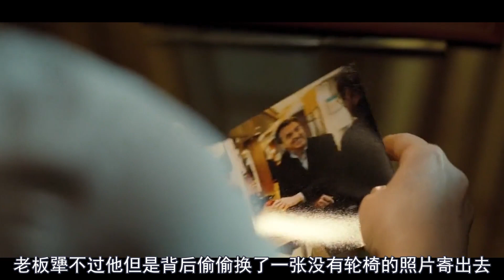上映后好评无数，3亿次观看评分冲上9 2的绝佳影片！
搞笑泪目励志一部涵盖了人生的影片《触不可及》，影迷给出9.2高分超越了大多数影片。